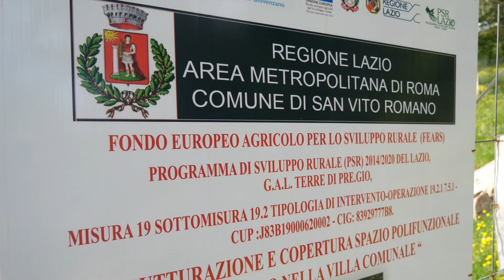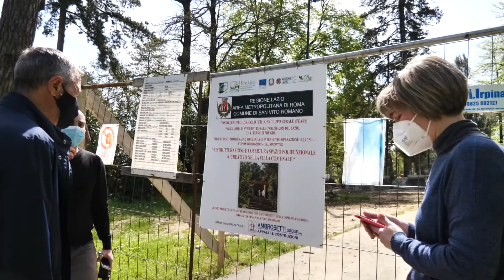Ristrutturazione e copertura spazio polifunzionale nella Villa Bachelet - Comune di San Vito Romano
Intervento di ristrutturazione e completamento funzionale di un’area aperta all’interno del Parco Comunale “Villa Bachelet” di San Vito Romano come supporto alle attività didattiche del limitrofo Plesso scolastico e di tutte le Manifestazioni in genere.

Lo spazio, di forma rettangolare, che verrà riqualificato, grazie al sostegno comunitario, fu realizzato nel corso degli anni novanta; il Progetto prevede la sistemazione del fondo e la realizzazione di una copertura in legno lamellare a capanna su tutta la superficie. Viste le sue dimensioni, la struttura potrà essere messa a servizio del vicino plesso scolastico, del centro di Alzheimer e per tutte le manifestazioni al coperto di carattere sportivo, didattico e culturali.